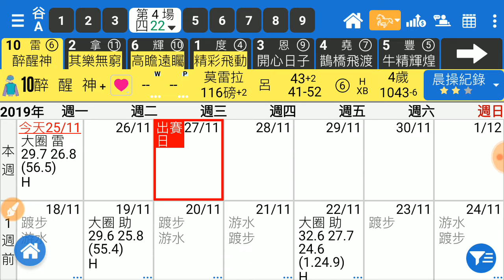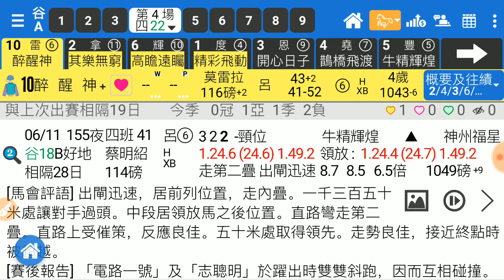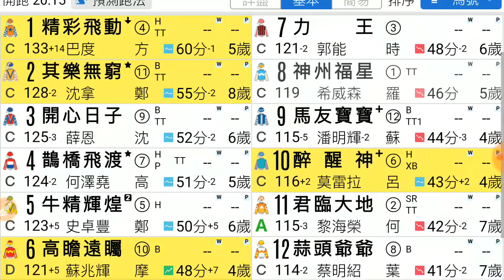賽馬精選 第4場 醉醒神 強配醒神 「風之子」2019-11-27